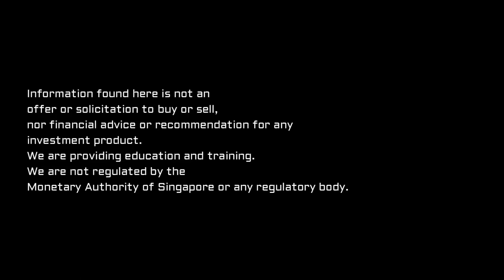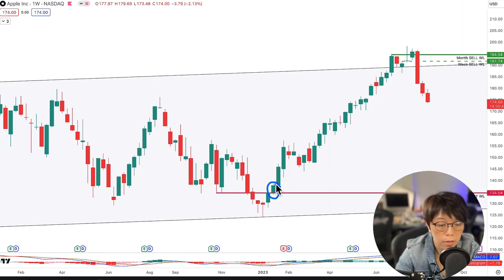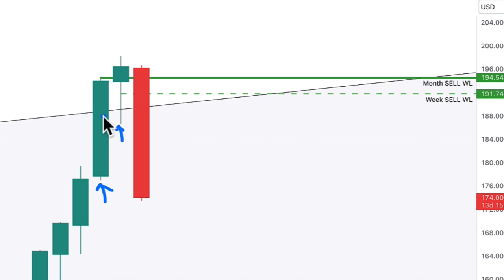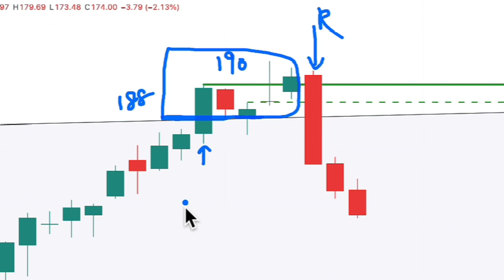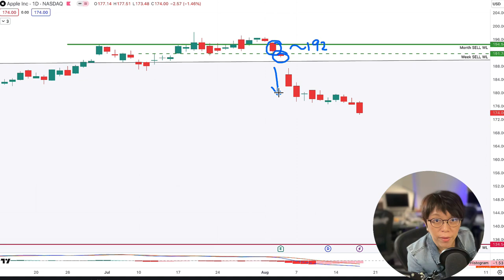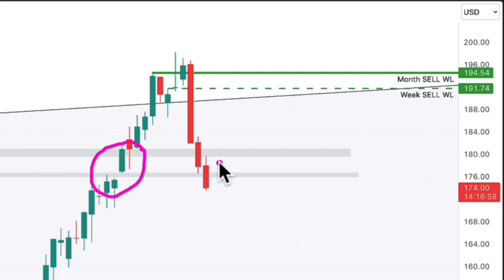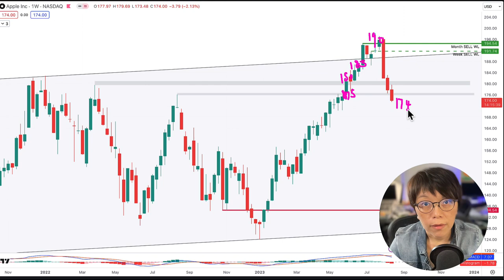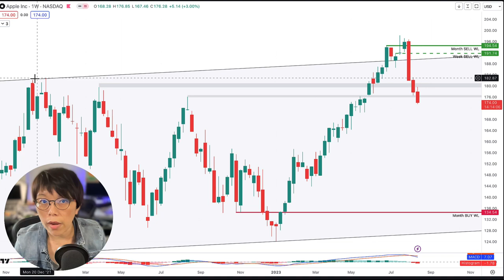Even with iphone 15, Apple Stock (AAPL) has turned bad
Your plan or my plan? I use layman's language why AAPL is in a very bad bad shape. You don't need to be a trader to understand.

苹果股票（AAPL）现在看起来非常糟糕！z

自从发布了2023年第三季度财报以来，苹果股价暴跌了12％，股价开始下降，进一步陷入危险状态。在这个视频中，我解释了为什么从“洗涤与漂洗”（Wash & Rinse）的角度来看，AAPL处于不利地位。

我已经把复杂的技术术语变成易于理解的信息。你不需要是专业人士，也能看出AAPL的状况不太好。

00:00 Introduction
01:35 Apple Inc
06:06 Why Apple is in dangerous state?
09:59 Ending remarks